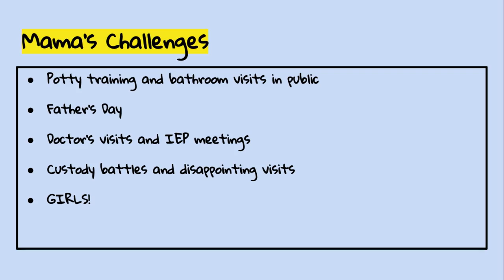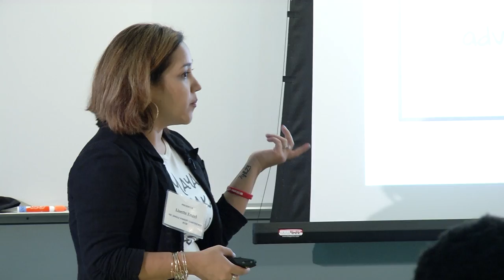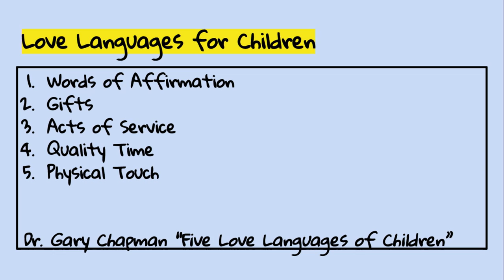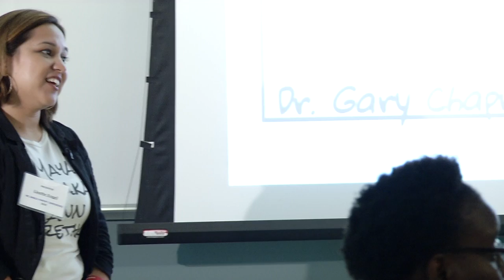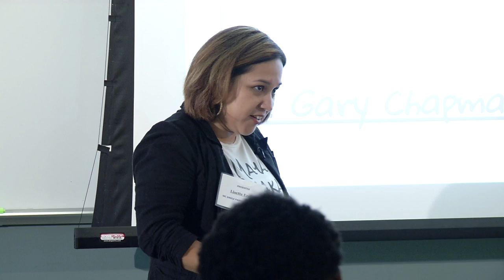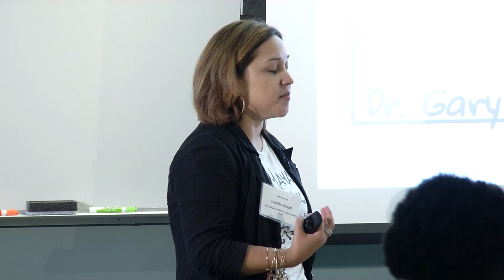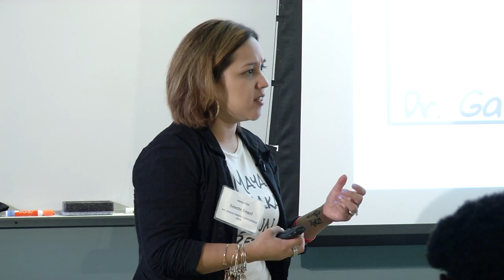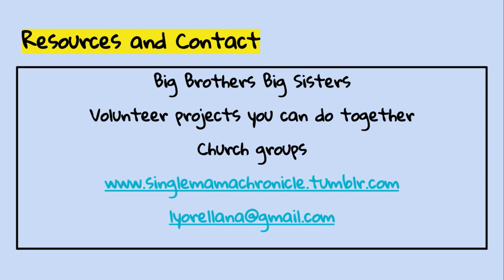What are the challenges of raising boys? Moms tell all!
Hear from mom advocate Lisette Engel and other single moms about the joys and challenges of raising boys.

This is part of MCTV's Inspirational Parenting series. Lisette Engel currently serves as the Executive Director for The Dwelling Place, on the Board for the Community Action Agency and has worked with teen mothers, low income families and families of children with disabilities.